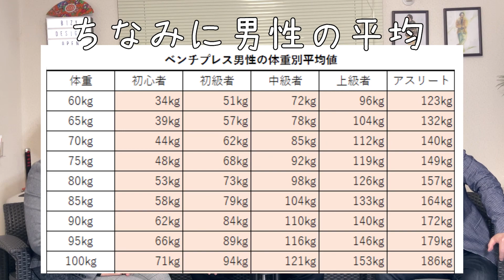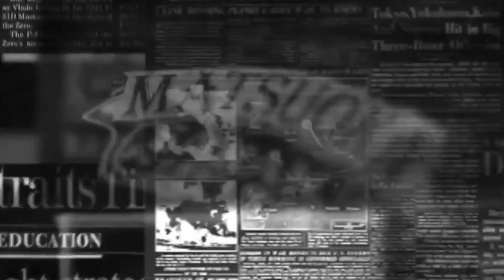【首領】久留米の左官組長と対談してみた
●ゲスト
株式会社 松岡左官工業
代表取締役 松岡 謙太さん